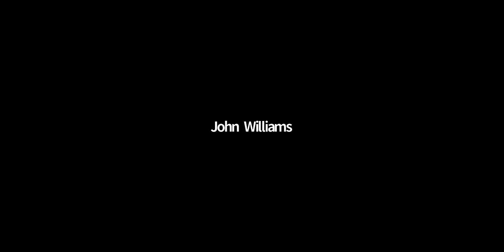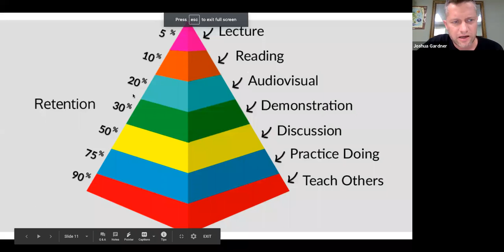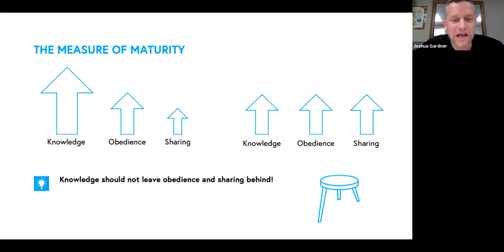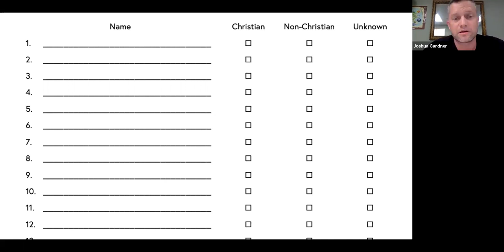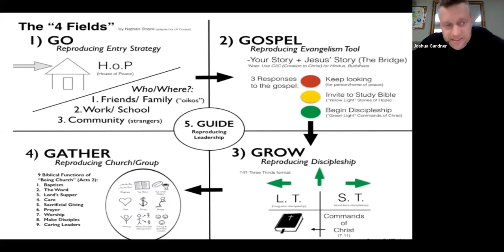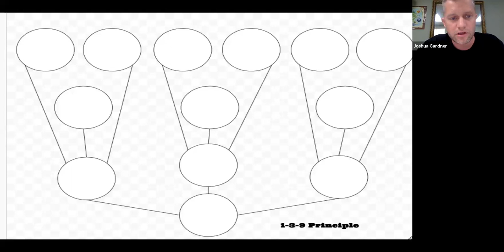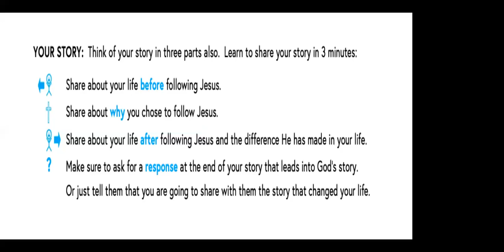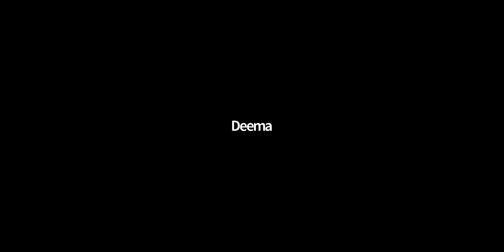Next Generation Leadership Breakout